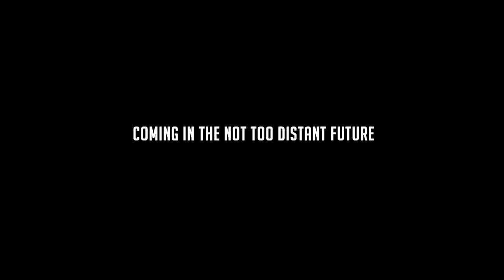Teaser: Steam Powered Giraffe's Next Album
Steam Powered Giraffe’s next studio album is called “The Seventh” and is coming in the “not too distant” future.

The band has other projects in the works besides our 7th studio album, but we felt it was a good time to wet your whistles and publicly announce what the band is working on in regards to our next album.

Here’s a quick FAQ we threw together to hopefully sate some of you:

When is this album coming out?: YES

Is it out tomorrow?: NO

Is this a…: MAYBE